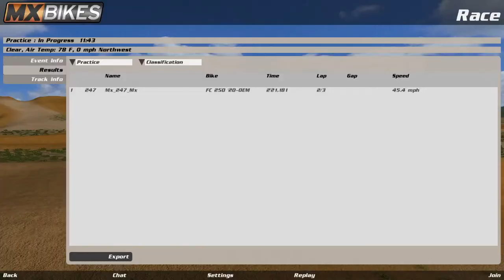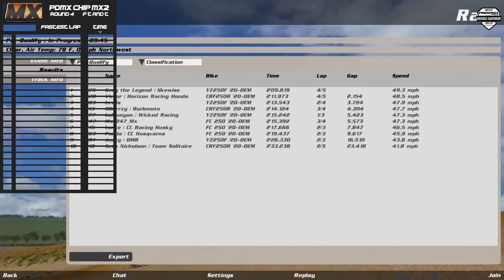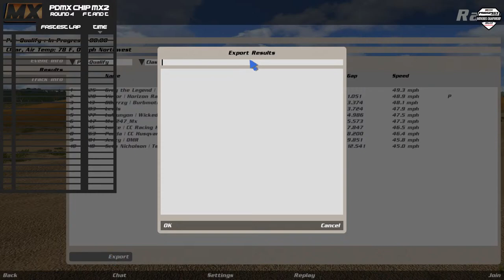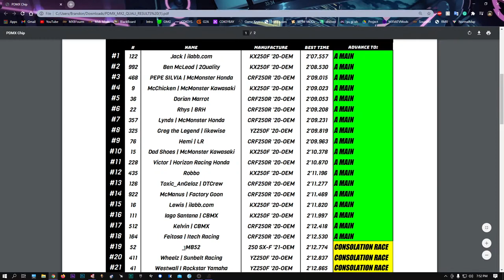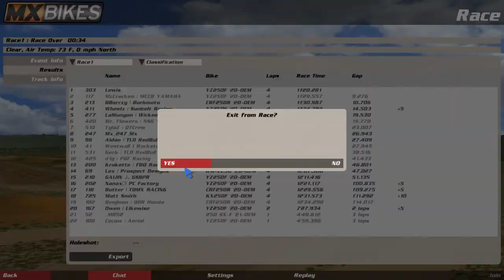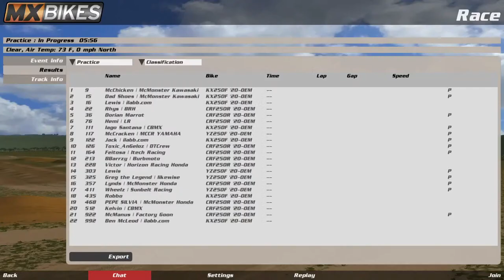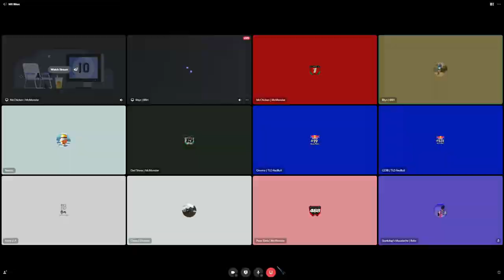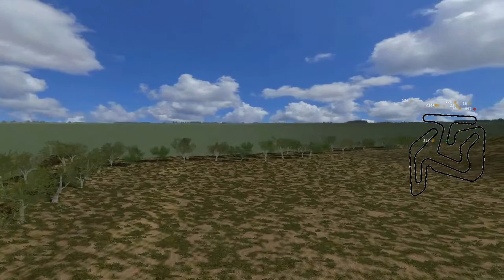Mx Bikes - PDMX Chip - MX2 R4 - FT&T - LiveStream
✹Specs:
- AMD Ryzen 7 3700X
- Cooler Master MASTERLIQUID ML240L
- MSI B450 TOMAHAWK MAX
- Corsair Vengeance RGB Pro 32 GB DDR4-3200
- Crucial P1 1 TB
- MSI GeForce RTX 2060
- Corsair CXM 650 W

✹Participate in the new MX Bikes tournament!

 ✹Steam- ginxma